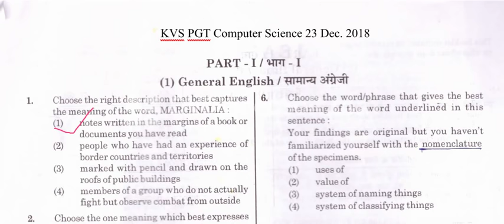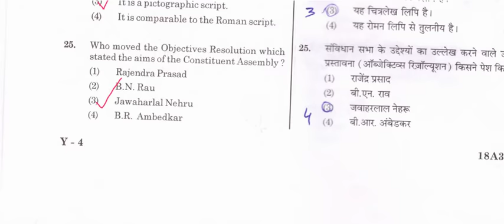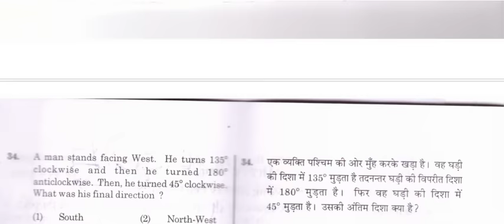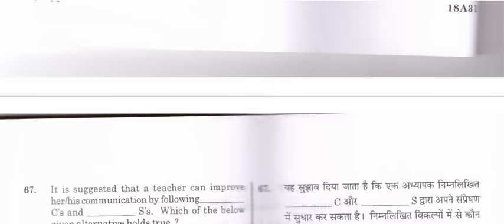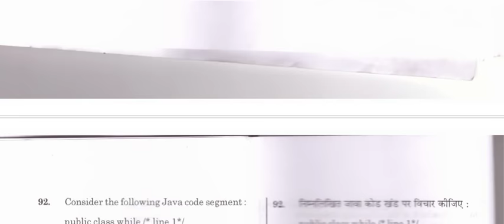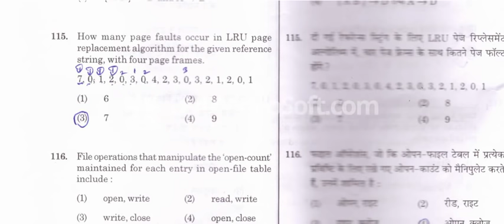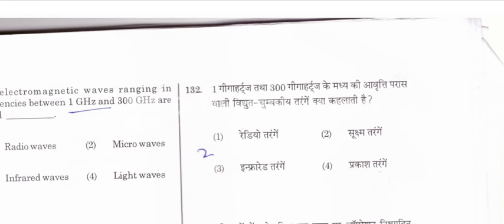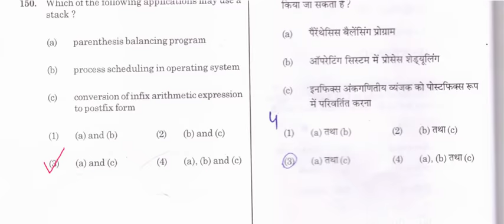KVS PGT Computer Science 2018 full answer key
KVS PGT Computer Science 2018 full answer key, Series : Y